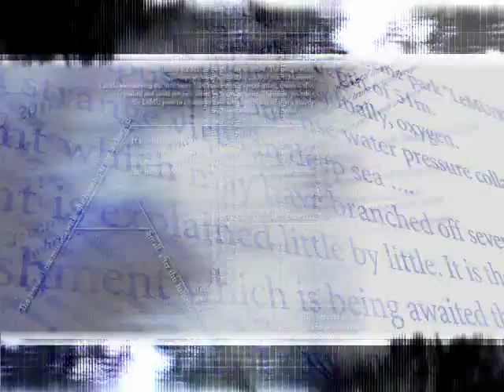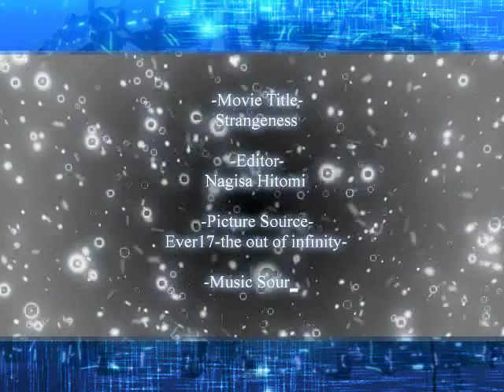(MAD) Ever17 - Strangeness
For best viewing. Please click watch in High Quality.
Edited by Nagisa Hitomi. This video is legendary in my opinion.
I have had this on my PC for God Knows... how long.

完全版- Complete Edition.

Credits are at the END of the video. So no asking what is the song, picture source, or even who the editor is.

Note: I do not own the Game, Music and I did not make this video.